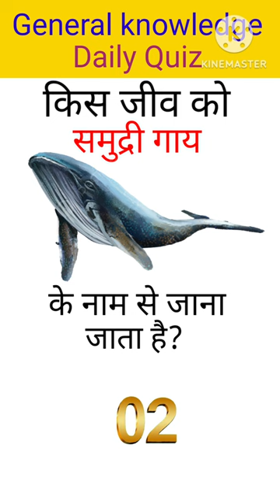important question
General knowledge questions and answers, Daily quiz @Gyanbanttechalo.